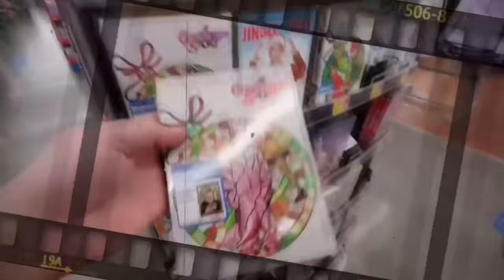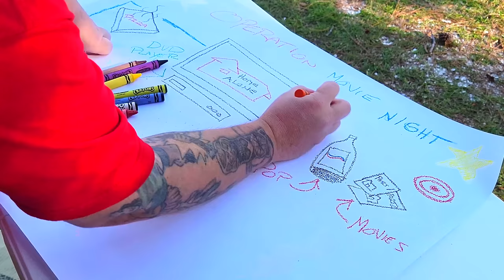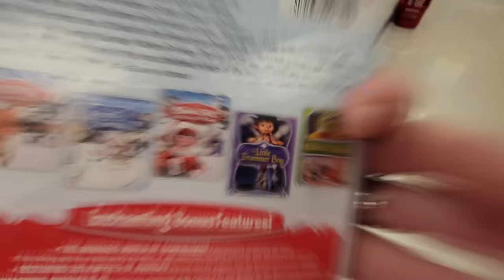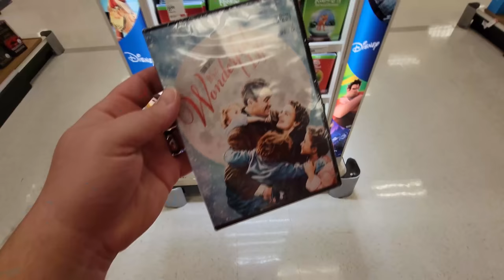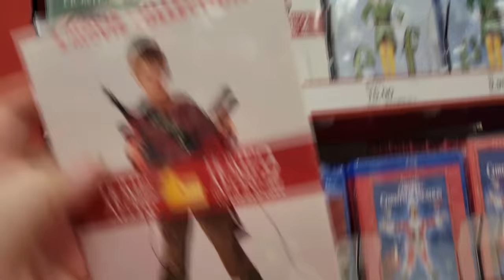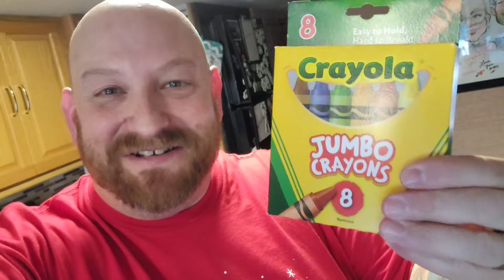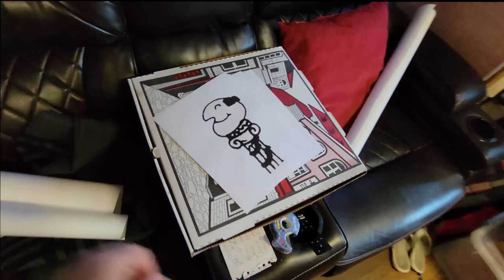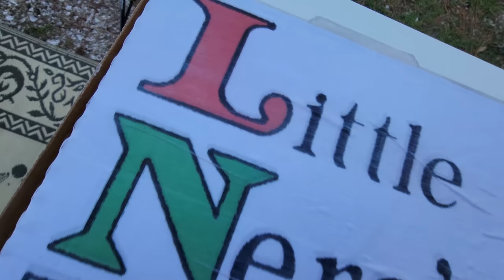HOME ALONE with LOVELY CHEESE PIZZA !! SATURDAY NIGHT SNACK AND A CHRISTMAS MOVIE w LITTLE NERO'S